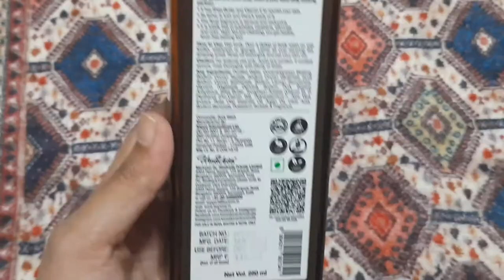Wow Skin Science🥀 Rose Otto Foaming Body Wash With Shea Butter & Vitamin E | Review & How To Use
Hii Guys🙋

WOW Skin Science Rose Otto Foaming Body Wash has an enchanting sweet-floral fragrance that reminds you of a garden full of blooming lush roses. The formulation of the body wash is choc-a-block with pure Rose Otto Essential Oil, Shea Butter and Vitamin E, all excellent bioactives that are really great for your skin. Bathing with this body wash leaves you smelling like roses and feels like an expensive spa experience!
Premium foaming body wash with rich lather and exotic-floral fragrance.
Powered with Rose Otto Essential Oil, Shea Butter & Vitamin E.
Leaves skin amply moisturized and deeply nourished.
Suits all skin types.
Contains no harmful sulphates, parabens, mineral oils, silicones, color or salt.
Bio Active Skincare that’s 100% vegan, cruelty free and gluten free.

thanks😍
Email- (business and collab)